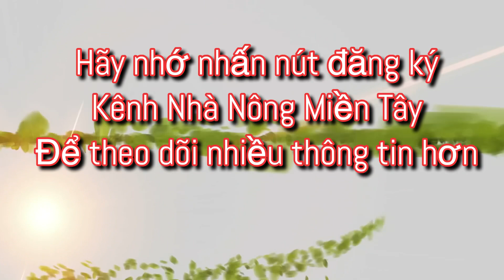Giá thanh long hôm nay ngày 02.03.2022 - cập nhật thông tin giá cả thị trường thanh long mỗi ngày